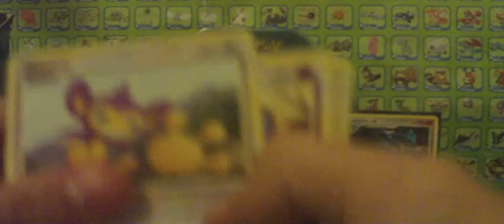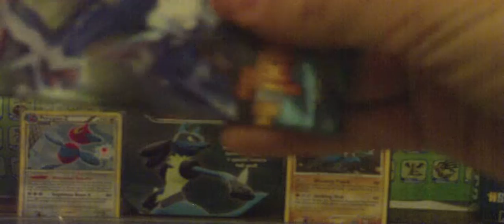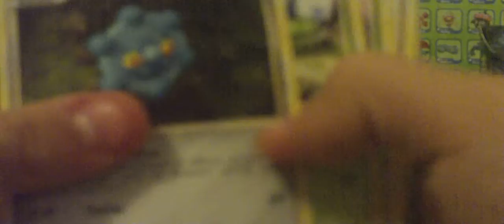Opening 3 Booster Packs- Part 2 (Prime Pull!)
So i pulled a Celebi Prime !
Sorry for saying it was a Lv. X. I was kinda shocked